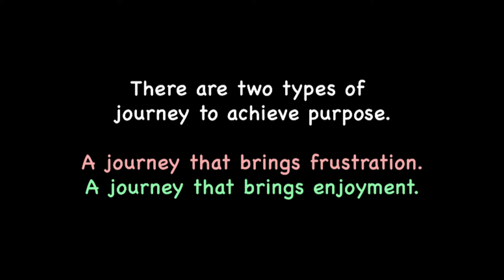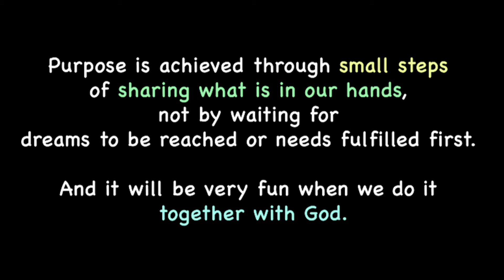Ultimate Purpose by Ps Ary Wibowo | Summary of JPCC Online Service - 27 July 2020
This sermon note video is uploaded for those who missed the online service, or want to re-view / refresh their memory.

This video is not the same like the original JPCC online service.
We create this video to summarize the sermon, which contains :
- Highlighted points from the sermon, and
- Supporting verses

Special thanks to JPCC team and Ps Ary Wibowo.

► Watch online service FULL version here :
Alternative 1 : tbc
Alternative 2 : tbc
Alternative 3 : tbc